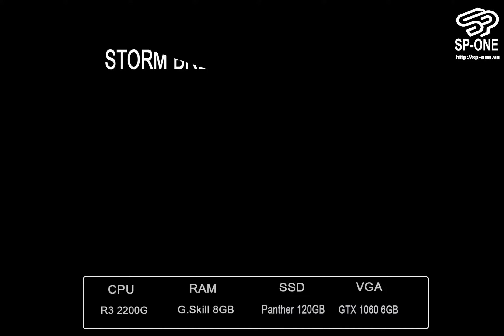may bo SP ONe mơi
Máy bộ SP-ONE dành cho mọi nhu cầu từ Game thủ đến ngườ dùng đồ họa,  cùng tham khảo để chọn cho mình bộ máy phù hợp nhé anh em.